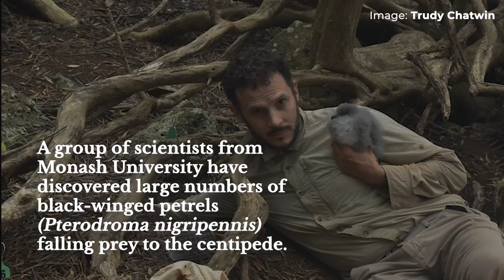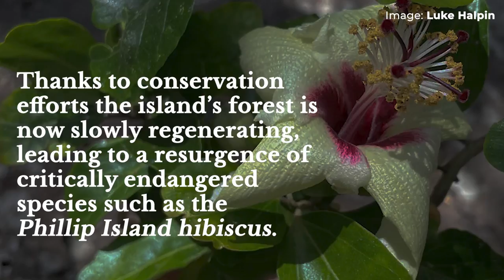Giant bird-eating centipedes exist — and they’re surprisingly important for their ecosystem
Based on an article written by:
Luke Halpin
Ecologist, Monash University

Rohan Clarke
Director, Monash Drone Discovery Platform, and Senior Lecturer in Ecology, Monash University

Rowan Mott
Biologist, Monash University